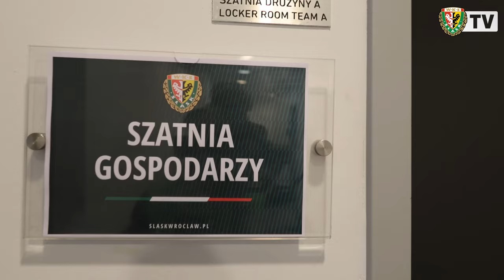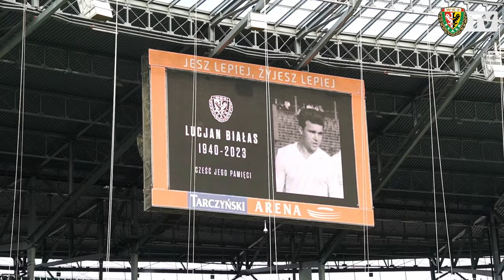Śląsk liderem, Samiec-Talar bohaterem! | KULISY MECZU Z ŁKS-EM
Śląsk Wrocław pokonał ŁKS Łódź 2:1 (1:0) po golach Erika Exposito i Piotra Samca-Talara. Trójkolorowi rozstrzygnęli losy spotkania dzięki bramce zdobytej w 96 minucie! Zaglądamy za kulisy tego niezwykle emocjonującego meczu na Tarczyński Arena Wrocław.